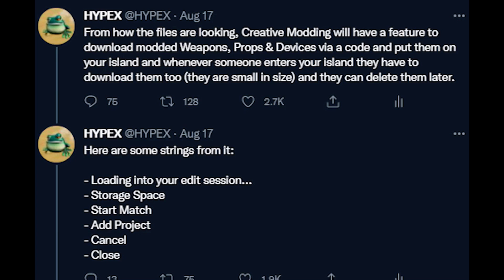New update yesterday new season soon